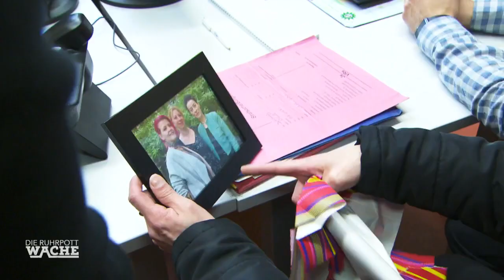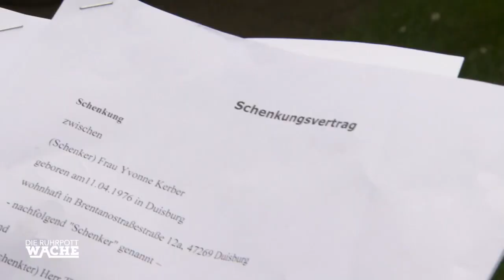Riesen SCHRECK! Rätsel um verschwundene Schwester?! | Die Ruhrpottwache | SAT.1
Ab 12 Jahren | Das Rätsel um eine verschwundene Frau beschäftigt die Kommissare Norbert Meinert und Max Hagen...